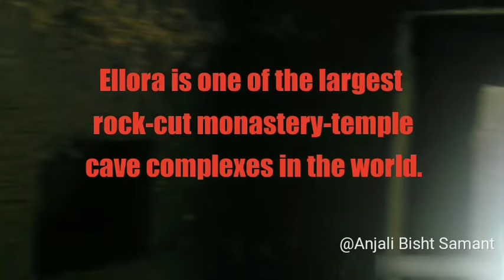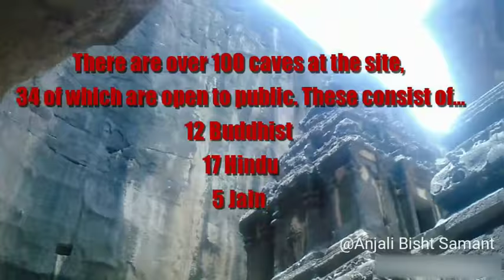Ellora's Caves || Aurangabad Tour Part-I || My First Vlog || Travel Vlog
First time,I have visited Ellora's Caves with my Family. It was an excellent experience.
I always love to explore Indian history and historical places.
I am very happy to share my experience, hope this video is useful for you and you enjoy it.

Video Recorded and Edited by me.